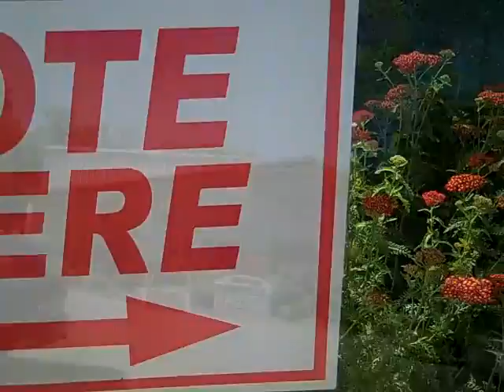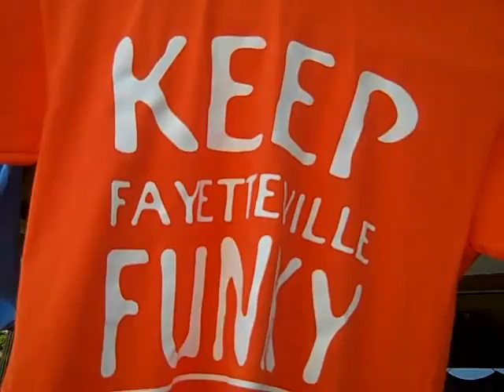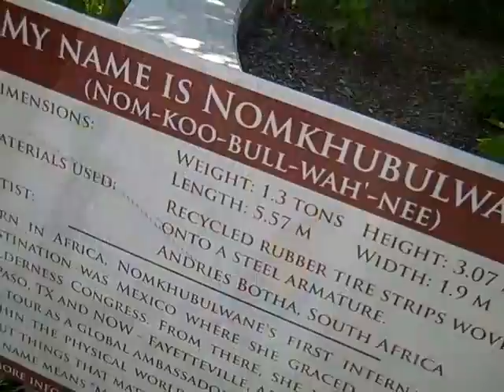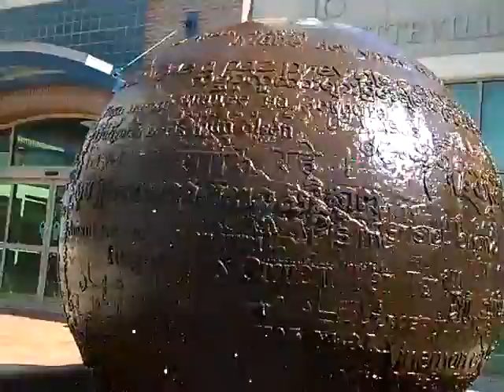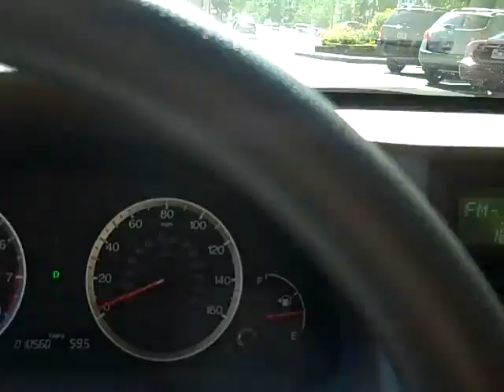Politics And Flowers